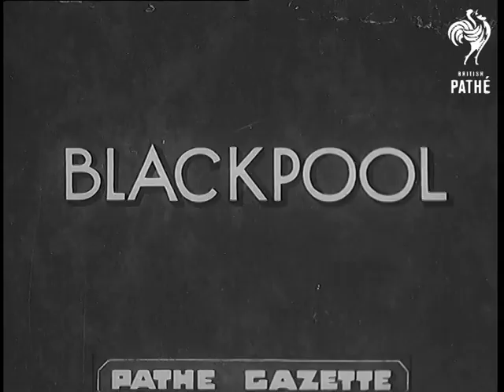Cotton Queen At Blackpool (1939)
Full titles read: "BLACKPOOL"

L/S's and M/S's of the 18 year old Miss Kersley who is a weaver She is crowned Cotton Queen in Lancashire.
 FILM ID:1017.14